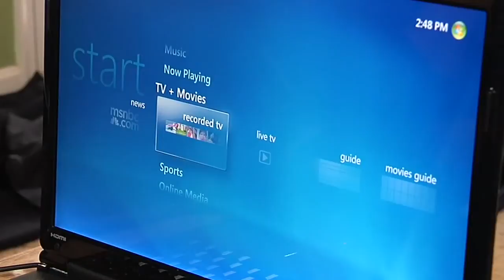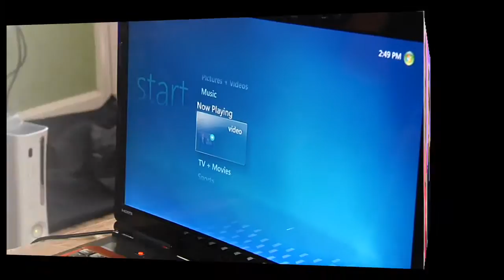More Media, More Places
Paige and Gretchen understand that managing your media can be overwhelming.  Which is why they invited Cat Lambson from Technogeekery to tell them about how easy it is to streamline your media experience with tools like the Windows Media Center.